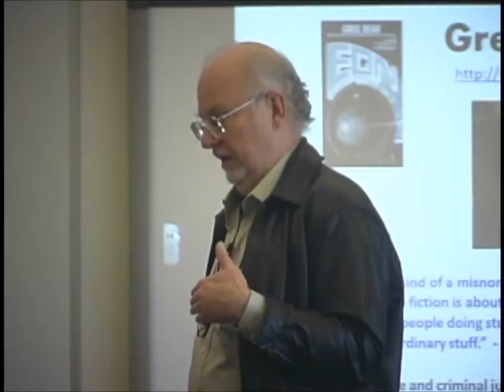Committment to Future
Greg Bear speaks to the Vision Forward Task Group at the Snohomish School District